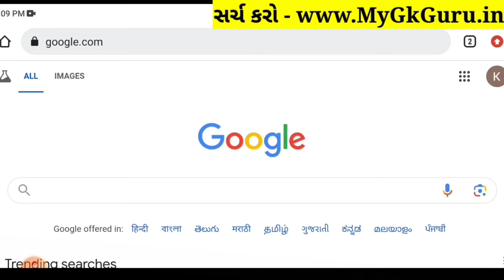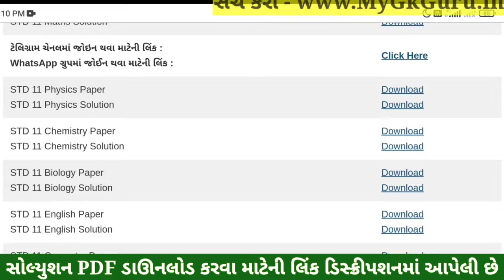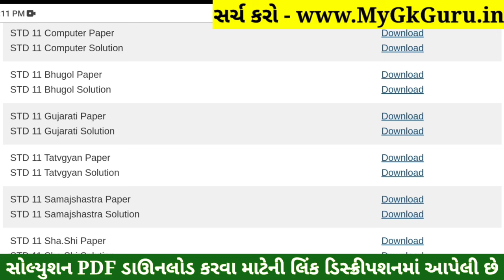STD 11 Samajshastra Paper Solution 2024 50 Marks, STD 11 Samajshastra First Exam Paper Solution 2024